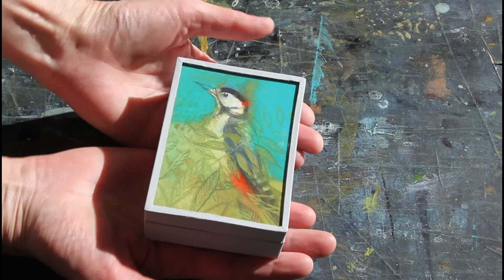Bird & Music Box by Claire Harkess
Claire Harkess rescued  boxes from the Perth Museum to create unique works within each.  Enjoy watching how Claire brought these boxes back to life